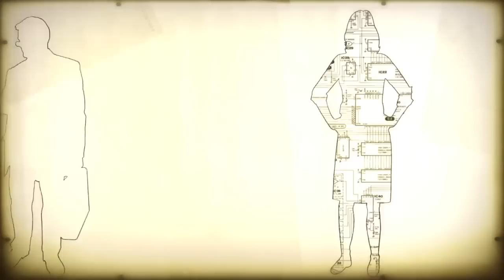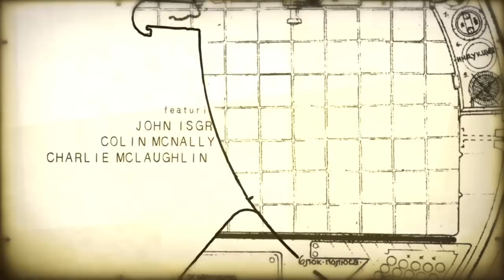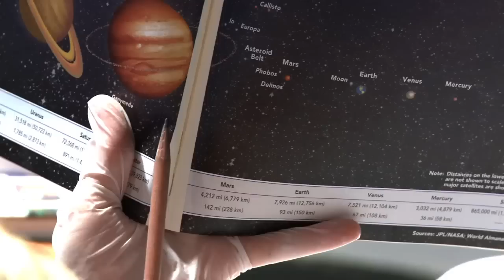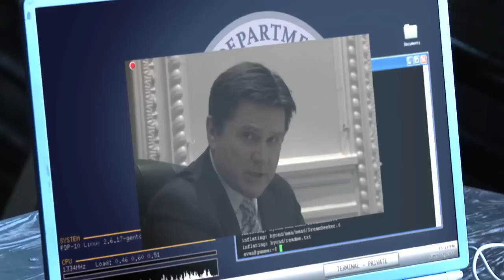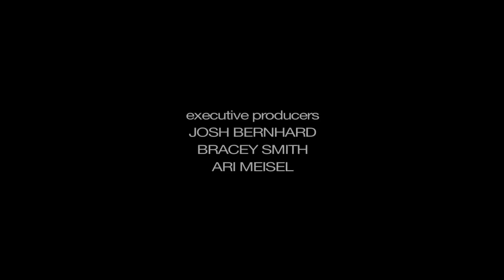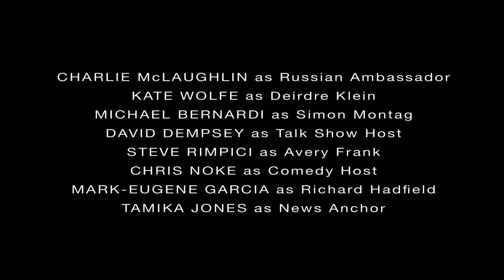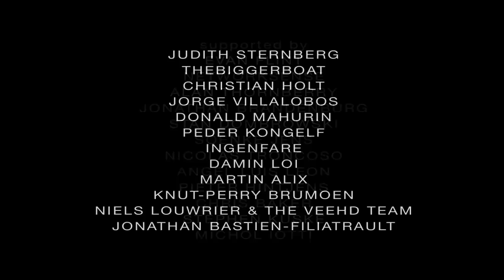PIONEER ONE: Episode 4 “Triangular Diplomacy”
While Jane builds her relationship with Yuri in the quarantined Calgary base, Taylor finds they’re starting to lose control of the story in the media.

In this West Wing-inspired installment, Homeland Security Secretary Eric McClellan (Einar Gunn) gets down to some realpolitking with the Russian Ambassador who suspect that one of their cosmonauts is being held prisoner in Canada. But neither side knows what they’re actually dealing with.

McClellan, searching for any plausible explanation for Yuri that’s not Soviet lovechild from Mars, may be playing a bigger game of his own.

PIONEER ONE is an independent drama series written by Josh Bernhard and directed by Bracey Smith. After raising $6000 to shoot their pilot on Kickstarter in March, 2010, the first episode debuted online on June 16, 2010 and was downloaded 2,000,000 times in two weeks and went on to win Best Drama Pilot at the 2010 New York Television Festival. Over the next several months, fans donated $100,000 to fund the rest of the 6-episode first season, which went on to be nominated for a Webby Award for Best Drama and Best Writing in 2012.

Originally distributed on VODO.net, the episodes had over 4.1 million completed downloads as of April, 2012

2012 Webby Awards: Best Drama Nominee

2012 Webby Awards: Best Writing Honoree

CHAPTER LIST

0:00 – Recap.

0:30 – Talking heads.

4:36 – Main titles.

5:26 – New talking points.

5:50 – Russian politicking.

8:13 – This little blue one.

9:03 – Enough with the bedtime stories.

9:38 – God damned absurd.

11:36 – Secrets and lies.

13:55 – Managing expectations.

15:01 – Cormac Rowe.

17:56 – The letter of the law.

20:12 – Triangular diplomacy.

21:09 – The bigger the lie...

21:55 – Leaky ships.

23:08 – Shine a light on it.

23:53 – The Half-Hour News Hour.

27:25 – Pillow talk.

29:20 – Exactly that cynical.

30:01 – That's not a good idea.

31:00 – Next time:

32:13 – End credits.